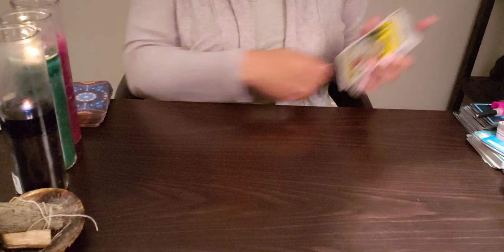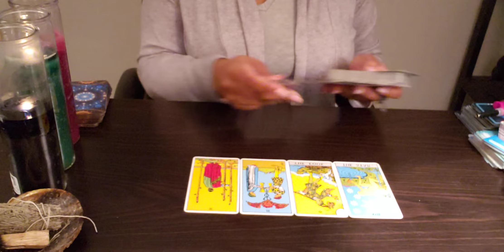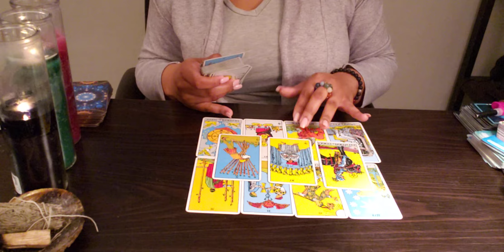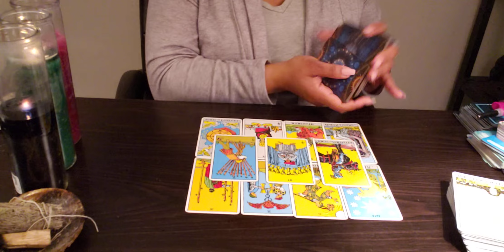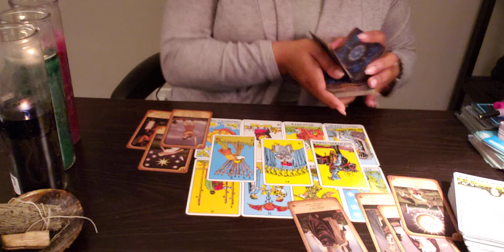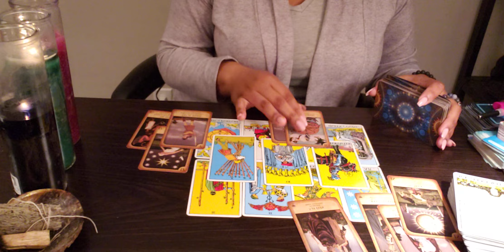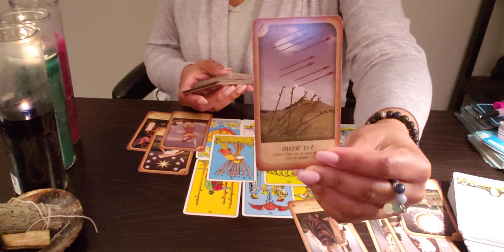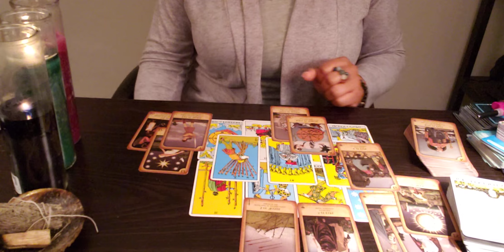SCORPIO ♏ 72 For You- REAPING SEASON. HERE'S THE SHIFT.